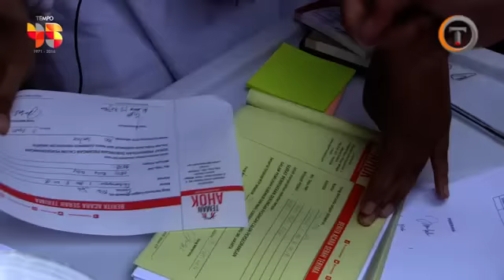Teman Ahok Gelar Syukuran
Teman Ahok optimis Gubernur Basuki Tjahja Purnama dapat maju di pilkada 2017. Untuk menjaga keabsahan data pendukung Ahok, mereka melakukan cara ini.

Liputan: Indra Toni Setiawan